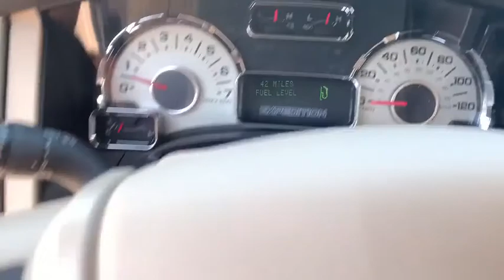2014 Ford Expedition Milford, Mendon, Worcester, Framingham MA, Providence, RI 120-250B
Tuxedo Black Metallic Used 2014 Ford Expedition available near me in Milford, Massachusetts at Imperial Ford. Servicing the Mendon, Worcester, Framingham MA, Providence, RI area.

Imperial Ford
18 Uxbridge Rd

Power Leather Seats, Heated Seats, Bluetooth, Cruise Control, Power Windows, Power Locks, Steering Wheels Radio Controls, Aluminum Wheels, Luggage Rack, Third Row Seats, Running Boards / Side Steps, ABS brakes, Alloy wheels, Compass, Electronic Stability Control, Heated door mirrors, Illuminated entry, Low tire pressure warning, Remote keyless entry, Traction control. Black 2014 Ford Expedition XLT 4D Sport Utility XLT 4WD 6-Speed AutomaticbrbrAwards:br * 2014 KBB.com Brand Image AwardsbrbrPriced below KBB Fair Purchase Price! Clean CARFAX. 5.4L V8 SOHC 24V FFV Odometer is 20625 miles below market average!brbrMORE ABOUT US: Imperial Cars Purchase With Confidence: 1) Free Car Fax Vehicle History Report available for all our vehicles online. 2) Our vehicles are Imperial Certified and go through a rigorous 125-Point vehicle inspection. 3) Bottom line pricing. 4) 5-Day or 200 Mile Vehicle Exchange Program for your total confidence. If you are not happy with it bring it back within 5 days or 200 miles and we'll give you a credit of your full purchase price toward the purchase of another vehicle. (Excludes Renewed for You vehicles.)brbrPrice does not include tax, title, registration, documentation fee or other applicable fees, and includes our Imperial Trade Assistance Bonus of $1,000 for qualifying 2010 or newer retailable trades. To receive advertised promotional price, the vehicle must be paid in full and take same day delivery from dealer stock. Call or email our phone and internet team for the most current information and Imperial discounts. Price cannot be combined with any other discounts or promotions and is subject to change based on market value at any time without notice, customer must mention promo code in order to qualify for internet special discount. The information contained herein is deemed reliable but not guaranteed, dealer not responsible for any misprint involving the price or description of the vehicle, it's the sole responsibility of buyer to physically inspect and verify such information prior to purchasing. Transparency is our goal. NO WHOLESALERS OR DEALERS! Some of our Pre-Owned vehicles may be subject to unrepaired safety recalls. Check for a vehicle's unrepaired recalls by VIN
GVWR: 7,500 lbs Payload Package,6 Speakers,AM/FM radio: SiriusXM,AM/FM Single CD,CD player,MP3 decoder,Radio data system,Rear audio controls,SiriusXM Satellite Radio,SYNC Communications & Entertainment System,Air Conditioning,Rear air conditioning,Rear window defroster,Power driver seat,Power steering,Power windows,Remote keyless entry,Steering wheel mounted audio controls,Four wheel independent suspension,Speed-sensing steering,Traction control,4-Wheel Disc Brakes,ABS brakes,Dual front impact airbags,Dual front side impact airbags,Front anti-roll bar,Low tire pressure warning,Occupant sensing airbag,Overhead airbag,Rear anti-roll bar,Brake assist,Electronic Stability Control,Rear Parking Sensors,Delay-off headlights,Front fog lights,Fully automatic headlights,Panic alarm,Security system,Speed control,Bumpers: body-color,Heated door mirrors,Power door mirrors,Roof rack,Adjustable pedals,Auto-dimming Rear-View mirror,Compass,Driver door bin,Driver vanity mirror,Front reading lights,Garage door transmitter,Illuminated entry,Leather steering wheel,Outside temperature display,Overhead console,Passenger vanity mirror,Rear reading lights,Tachometer,Tilt steering wheel,Trip computer,Voltmeter,3rd row seats: split-bench,Cloth Front Bucket Seats,Front Bucket Seats,Front Center Armrest,Split folding rear seat,Passenger door bin,Alloy wheels,Rear window wiper,Speed-Sensitive Wipers,Variably intermittent wipers,3.31 Axle Ratio,Power Leather Seats,Heated Seats,Bluetooth,Cruise Control,Power Windows,Power Locks,Steering Wheels Radio Controls,Aluminum Wheels,Luggage Rack,Third Row Seats,Running Boards / Side Steps